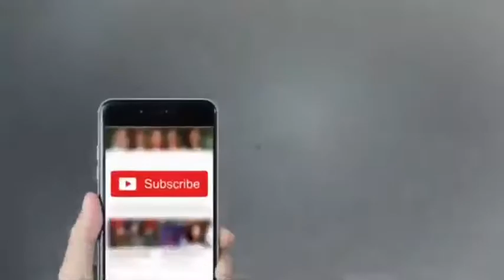Zaid Ali and shahveer jafry tik tok videos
Zaid Ali vlogs
Shahveer jafry vlogs
Zaid Ali and shahveer jafry videos